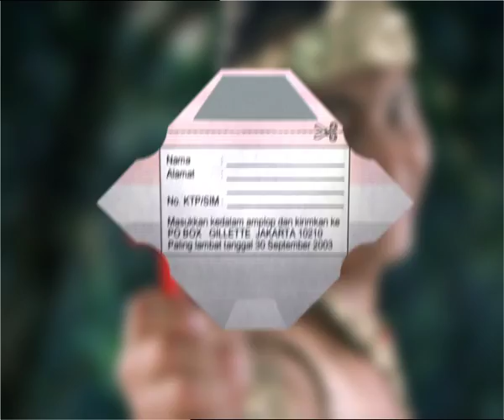Gillette Goal Promo "Gillette Warrior" 30s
Client: PT. Gillette Indonesia
Agency: Leo Burnett Kreasindo

Director: Peter Aqulina
DOP: Andrew McLean